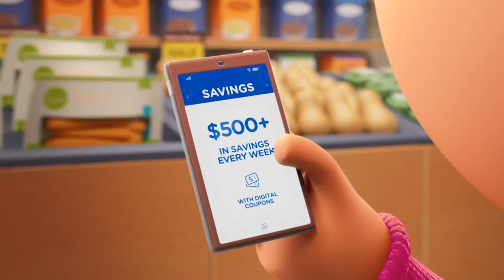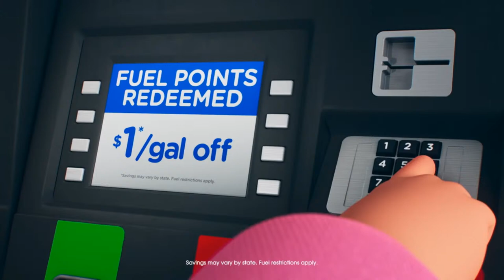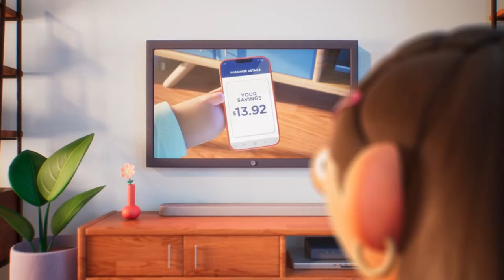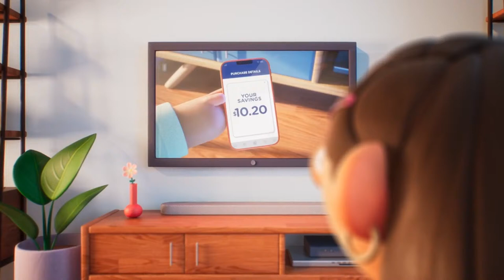Idaho at Utah - March 29, 2024 - Audio Broadcast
The Utah Grizzlies host the Idaho Steelheads in the second of a three-game series at Maverik Center. Tyson Whiting has the call of the game on the Grizzlies Hockey Network. Coverage begins at 6:50 pm.